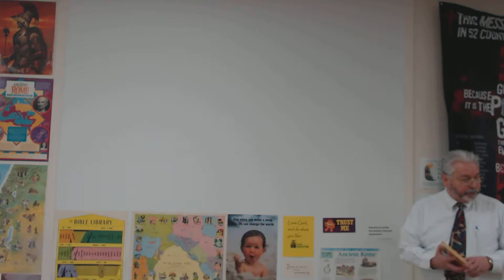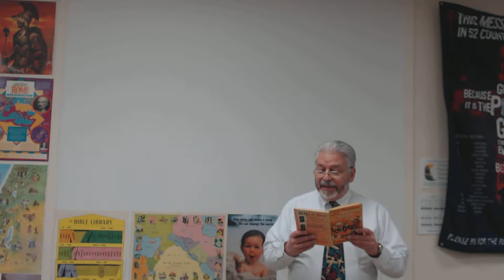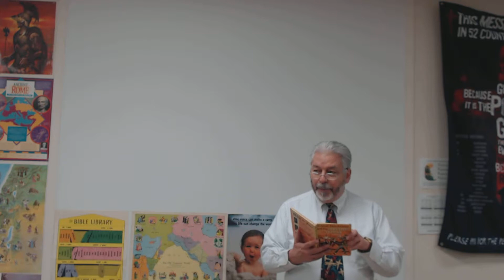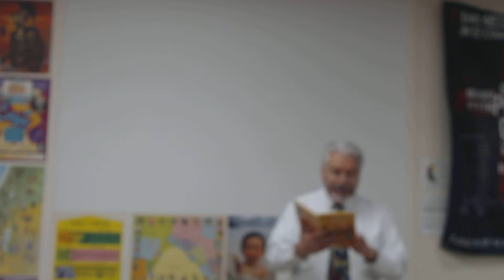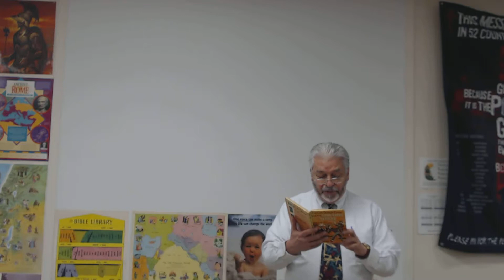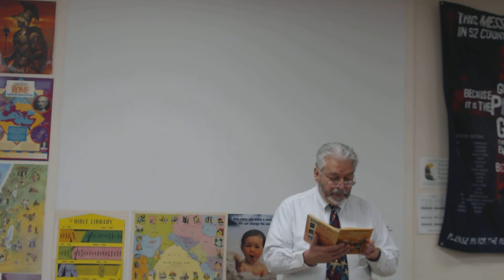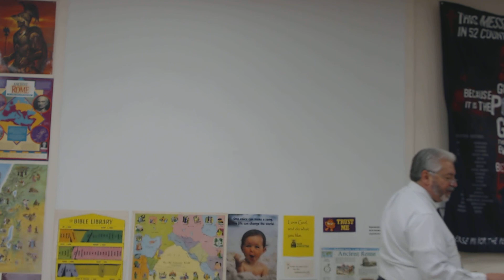Storytime with Papa Henry Captain Daly's Crew and the Long Eared Taxicab, Chap 1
Where's the Long-eared Taxicab?